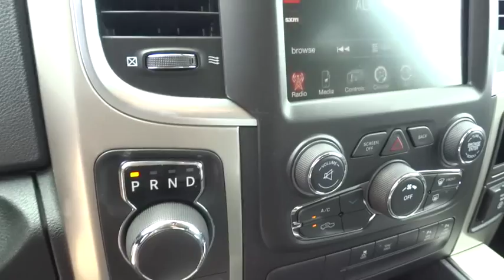2015 Ram 1500 Orange County, Irvine, Capistrano, Huntington Beach, Carlsbad, CA 5R0471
2015 Ram 1500

** HANDS FREE BLUETOOTH**. Ram 1500 SLT Crew Cab, 4D Crew Cab, Diesel Turbocharged, and 8-Speed Automatic. Diesel! Crew Cab!There isn't a better truck than this rock solid 2015 Dodge Ram 1500. The proven work ability of this dependable Ram 1500 is sure to make it a favorite among our more educated buyers.My staff is not here to sell you anything. We're here to help you buy your next vehicle. That's the Courtesy Difference! Price includes: $500 - California Chrysler Capital 2015 Bonus Cash CACF5. Exp. 08/31, $1,000 - Truck Retail Bonus Cash 39CFP. Exp. 08/31, $3,000 - CA Retail Consumer Cash 71C*1. Exp. 08/31